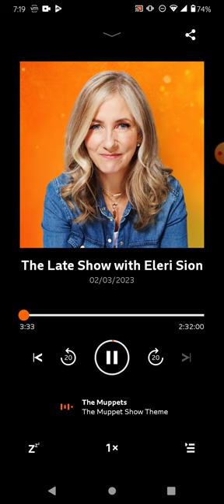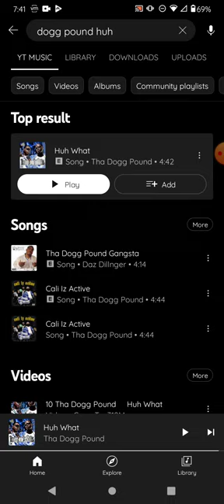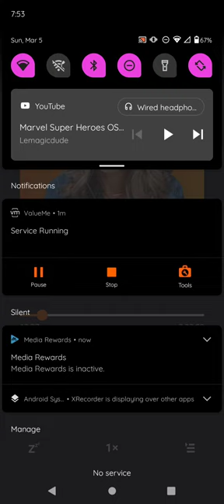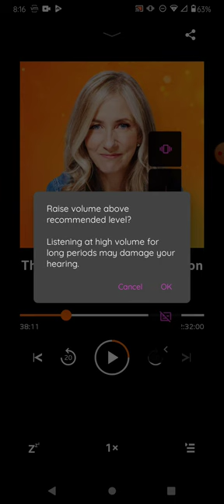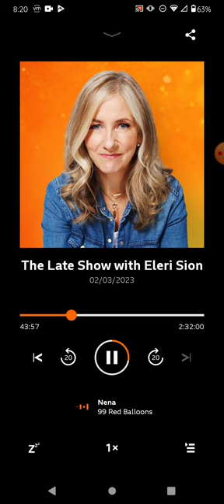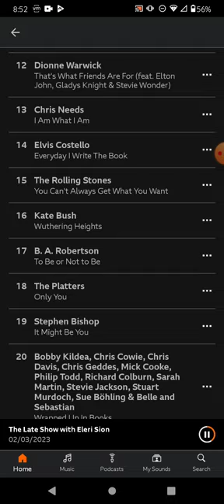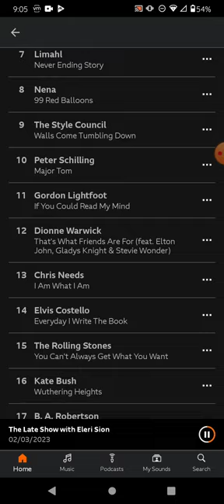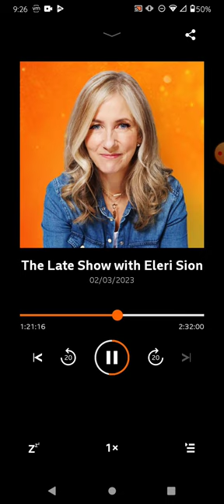the Late Show with Eleri Sion 3/2 entire first hour and portion of second hour